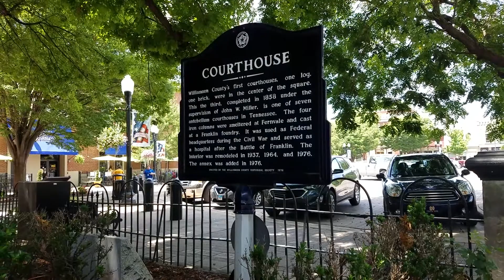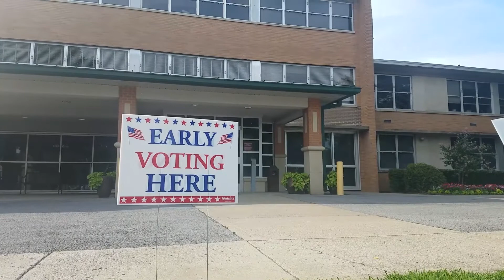Williamson County voters talk their picks for Tennessee's next governor